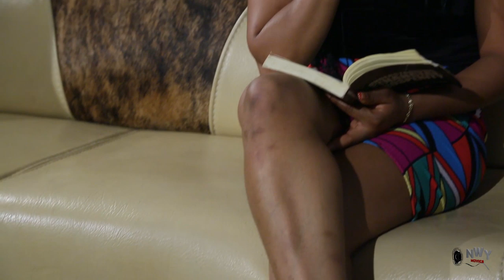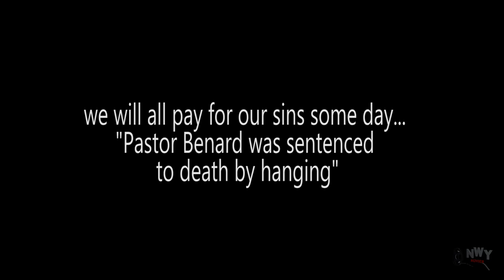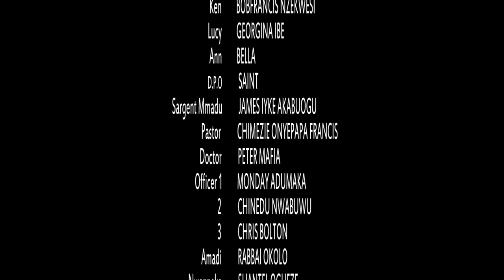Family Frame Season 3&4 - ( Georgina Ibeh & Zubby Micheal ) 2019 Latest Nigerian Movie